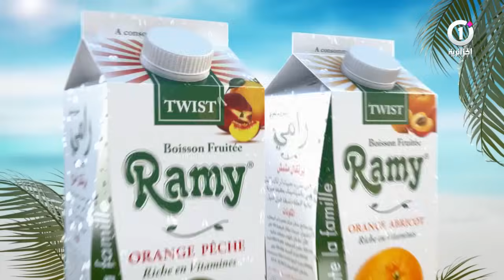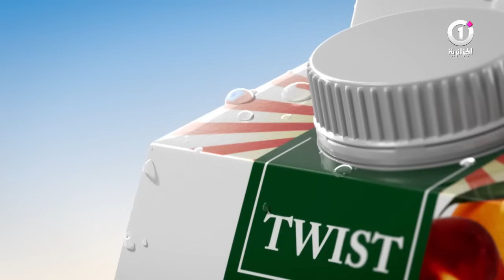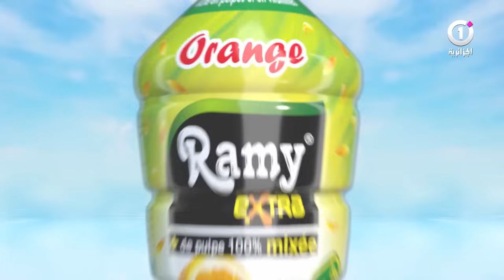Darna Show Saison3 N°20 دارنا شو - Djilali -Suite ! الحلقة الأخيرة - دار الجيلالي - الحل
Sitcom